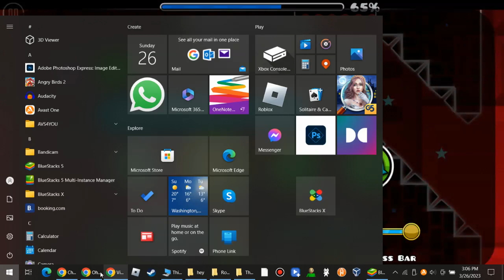Geometry Dash Main Levels But I Have To Beat All Of Them In Ship Mode! (Part 1/2)